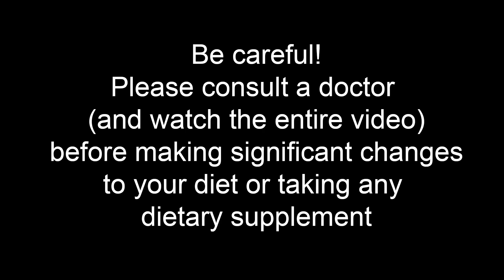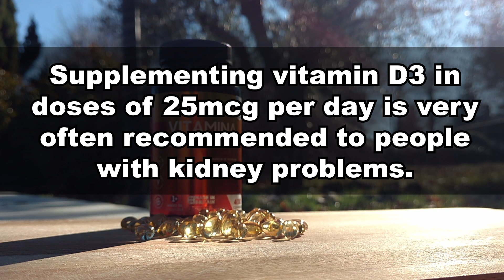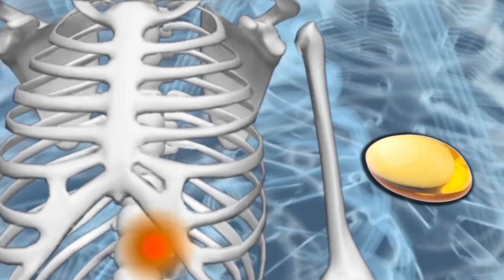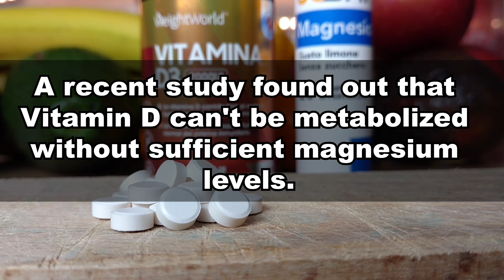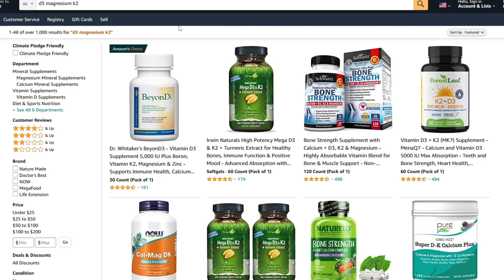This Is The Only Vitamin Your Kidneys Need (but you're taking it wrong)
Taking 25 mcg of this vitamin every day may lower your creatinine levels fast... but too many people are taking it all wrong, causing more harm than good!
Let's talk about the kidney vitamin!
This is the first vitamin your doctor will check your levels for and also the vitamin most kidney patients are deficient in.
It's a proven fact that up to 90% of people with kidney problems have low levels of this vitamin.
This has been linked to fatigue, frequent infections, bone pain, a dozen other nasty symptoms AND …
It can cause kidney disease to progress faster!

On the other hand, keeping levels of this vitamin in the correct range through supplementation has been proven time and time again to be one of best things someone with kidney disease can do to lower their creatinine levels.

Timestamps:
Intro - 0:00
The most important vitamin for kidney health - 0:24
Why you should supplement this vitamin - 2:34
Why you are taking the kidney vitamin all wrong - 3:20
This vitamin is crucial for your kidneys - 4:52
A hidden danger of vitamin supplementation - 6:27

Just supplementing the kidney vitamin may not be enough!
There are 2 crucial nutrients you need to supplement with this vitamin, if you want it to protect your kidneys instead of damaging them.

Yes, there's a common mineral deficiency in people with kidney disease that would prevent the absorption of vitamins.
This means that people taking a vitamin supplement may not see improvements in the serum levels of vitamin d if they don't supplement this key mineral too.
This is a very common deficiency in people with kidney problems and it's also associated with increased blood pressure.
So, if you supplement vitamins, never forget to supplement…